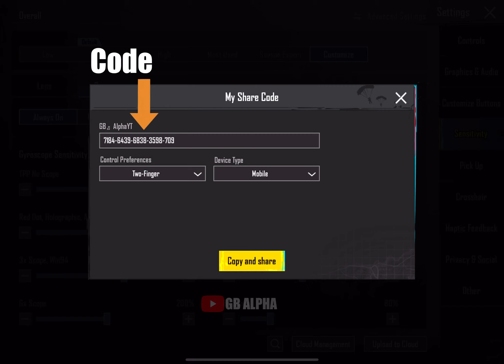World Best Zero Recoil Sensitivity ✅ | PUBG / BGMI 😱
Searching
.best sensitivity for bgmi without gyroscope .bgmi no recoil sensitivity code .best settings for bgmi
.best sensitivity for bgmi with gyroscope .bgmi best sensitivity .best bgmi sensitivity settings
.bgmi control code .bgmi best sensitivity code .bgmi 4 finger control code .bgmi gyro sensitivity.bgmi sensitivity .bgmi settings .bgmi sensitivity code .best sensitivity for bgmi

[GYROSCOPE SENSITIVITY SETTINGS]
[NON GYRO SENSITIVITY SETTINGS]